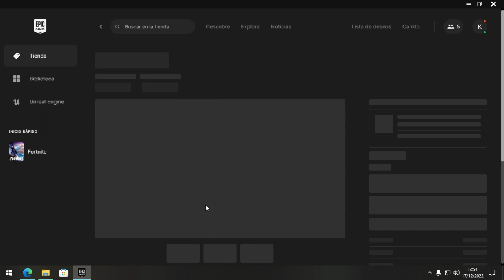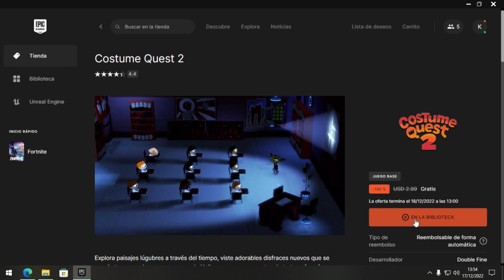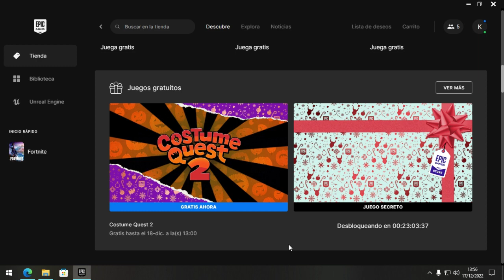JUEGO GRATIS Epic Games Navidad 2022 #3 | Costume Quest 2